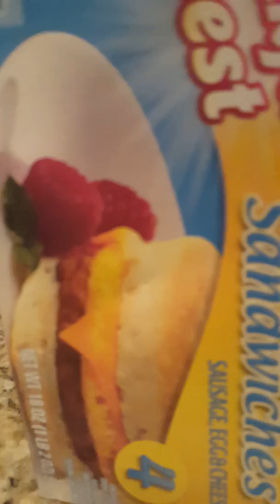Sausage egg and cheese biscuit stuck to pizza challenge